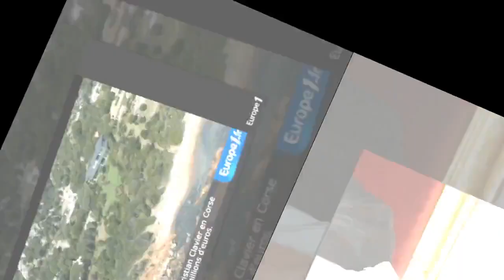Christian Clavier en guerre contre le fisc ! La vente de sa villa en Corse pour 8,5 millions d'euros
Christian Clavier en guerre contre le fisc ! La vente de sa villa en Corse pour 8,5 millions d'euros au coeur de l'affaire***
 Fut un temps, Christinan Clavier possédait une villa en Corse, un bien situé à Porto-Vecchio. Le célèbre acteur français - à retrouver prochainement dans la comédie "Cocorico" - l'a vendue en 2012, réalisant une plus-value de 4,1 millions d'euros. Point de départ de sa guerre judiciaire contre le fisc français.  La suite après la publicité     Christian Clavier a coulé des jours heureux en Corse, enfin pas toujours heureux. Propriétaire d'une villa située dans la magnifique région de Porto-Vecc...